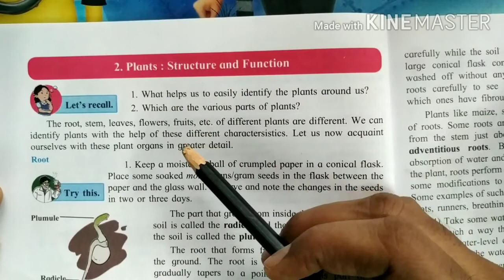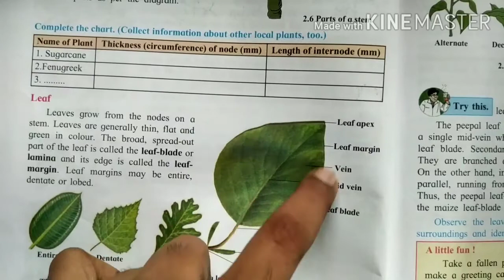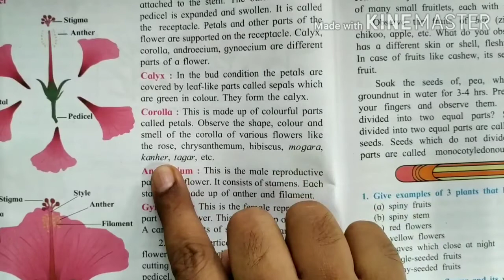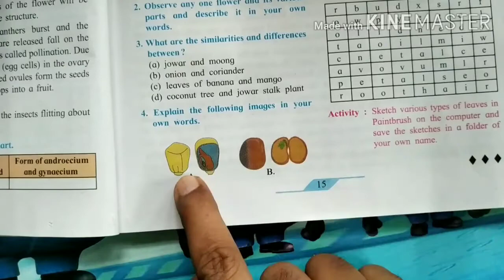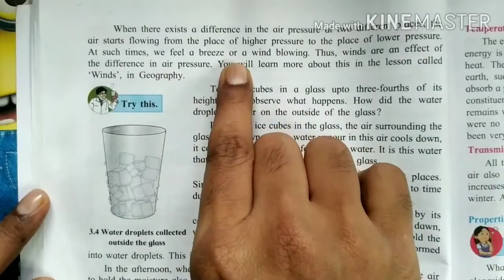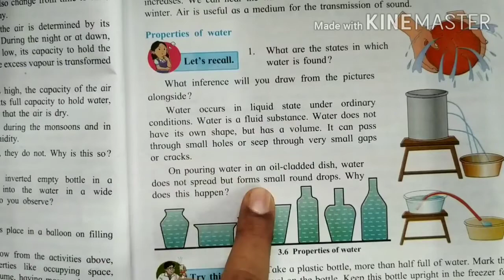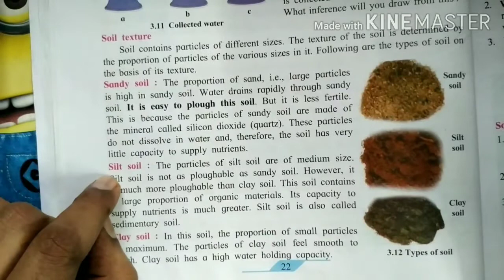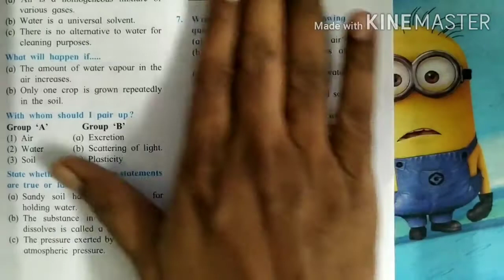science /std 7/revision part 2